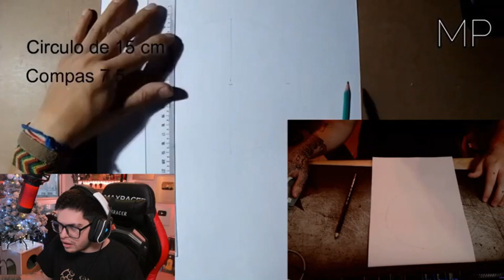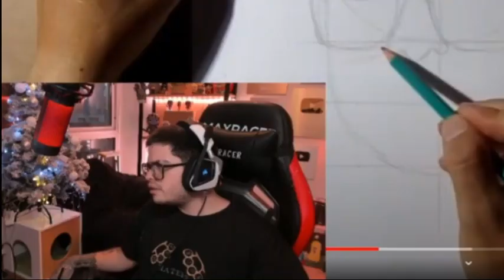EL DEMENTE Dibujando Al GORDO De El Demente | MatiasPortillo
Es increíble que el demente me haya bardeado tanto jajaj, na mentira. Es increíble que haya visto mi video dos veces ya, y por si fuera poco sigue paso a paso mi tutorial y de dibujo a el mismo con mi video.
Igual me merecía ser bardeado jajaja. GOOORDO!!!